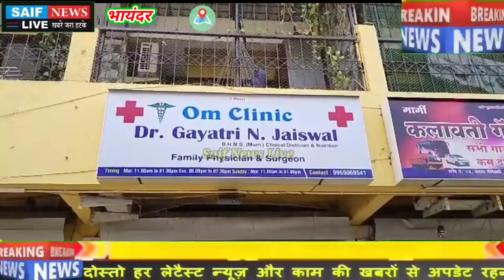भाईंदर पश्चिम में महिला डॉक्टर गायत्री जायसवाल पर हमला कर आरोपी फरार क्षेत्र में मची सनसनी